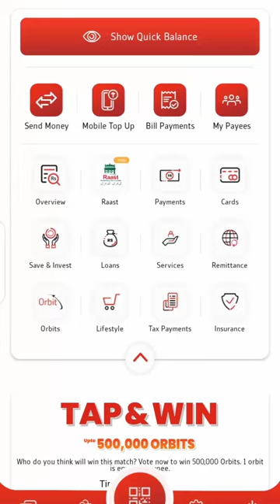my team Pak win 50000orbits alpha app bank alfalah